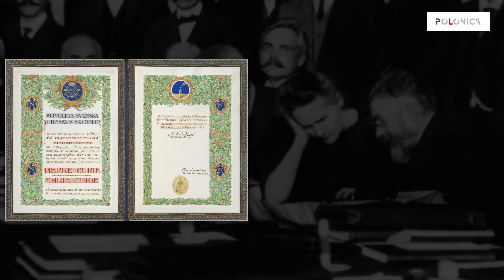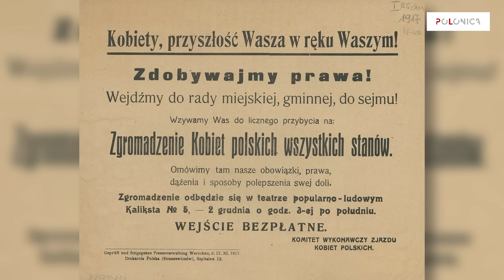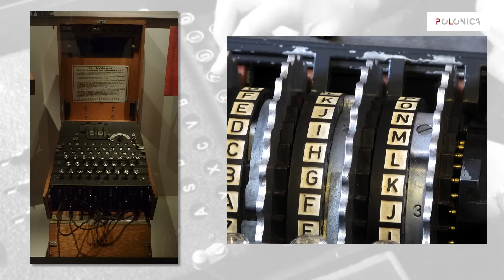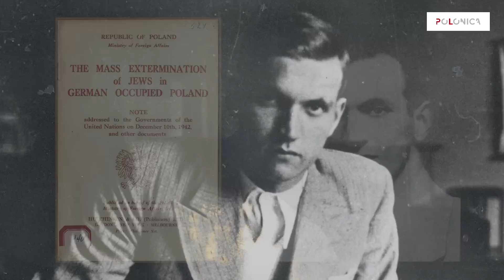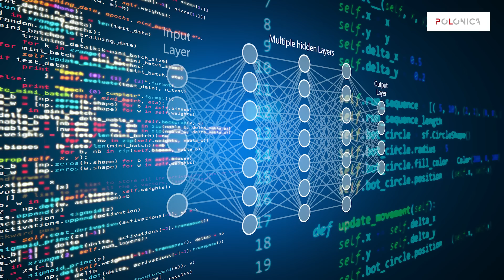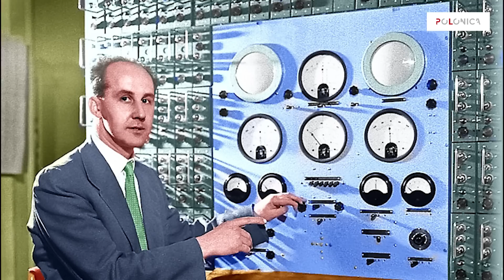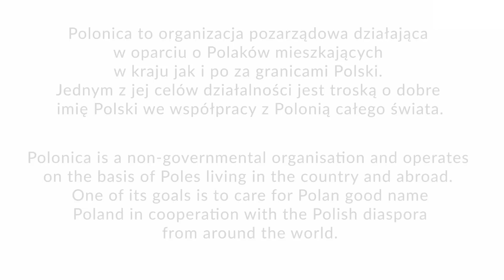You won't believe what they discovered! Amazing explorers, inventors and heroes.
[ENG] Many devices, inventions and tools that you use on a daily basis were invented by Poles, and you are completely unaware of it. Check if any of the Polish inventors, explorers or scientists helped you in your everyday life! Sometimes they invented things that seemed trivial, but turned out to be groundbreaking (such as car wipers), sometimes, like Nicolaus Copernicus, they changed the image of the world. One of the most outstanding Polish women was Maria Skłodowska-Curie - a two-time Nobel Prize winner in two different disciplines, the discoverer of Polonium and Radium - radioactive elements. Learn more about Polish science, scientists and inventors, whose extraordinary discoveries are used by people around the world. You won't believe what they discovered! Amazing explorers, inventors and heroes.

[POL] Wiele urządzeń, wynalazków i narzędzi, z których korzystasz na co dzień, zostały wymyślone przez Polaków, a Ty zupełnie nie zdajesz sobie z tego sprawy. Sprawdź, czy któryś z polskich wynalazców, odkrywców czy naukowców pomógł Ci w codziennym życiu! Czasem wymyślali rzeczy, które z pozoru były błahostkami, ale okazały się przełomowe (jak np. wycieraczki samochodowe), czasem, jak Mikołaj Kopernik, zmieniali obraz świata. Jedną z najwybitniejszych Polek była Maria Skłodowska-Curie - dwukrotna Noblistka, w dwóch różnych dyscyplinach, odkrywczyni Polonu i Radu - pierwiastków promieniotwórczych. Dowiedz się więcej o polskiej nauce, naukowcach i wynalazcach, z których niezwykłych odkryć korzystają ludzie na całym świecie. Zobacz nasz materiał o niezwykłych bohaterach i zadziwiających odkrywcach.

[ENG] The TruthAboutPoland project is carried out thanks to the financial support of the Polish National Foundation.
[POL] Projekt TruthAboutPoland jest realizowany dzięki wsparciu finansowemu Polskiej Fundacji Narodowej.

00:00 Introduction
00:15 Nicolaus Copernicus
00:32 Maria Skłodowska-Curie
01:06 Tadeusz Kościuszko
01:31 Fryderyk Chopin
01:41 Right to vote for women
02:01 Battle of Britain - 303 Squadron
02:32 Enigma
03:02 Witold Pilecki
03:15 Jan Karski
03:56 Stanisław Lem
04:17 The Witcher - Andrzej Sapkowski
04:48 Ignacy Mościcki - nitric acid production
05:06 Tadeusz Sędzimir - continuous hot-dip galvanizing method
05:21 Windshield wipers - Joseph Hofmann
05:33 Adolf Froelich - double propeler
05:44 Antoni Patek watches
06:00 Max Factor - Maksymilian Faktorowicz
06:14 Oil destilation - Ignacy Łukasiewicz
06:24 Stefan Banach - functional analysis, Fourier series, Banach space
06:45 Jan Czochralski - production of integrated circuits
06:57 Blood groups - Ludwik Hirszfeld
07:07 Kazimierz Funk - first vitamins and insulin
07:20 Jan Szczepanik - long-distance color image transmission
07:35 Jacek Karpiński - first mini computer
07:53 Jerzy Rudlicki - butterfly wing